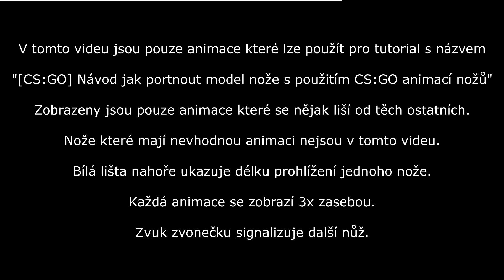[CS:GO] Prohlídka animací nožů pro tutorial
0:00 - Informace o videu
0:30 - Terrorist knife
0:48 - Bayonet
1:06 - Karambit
1:28 - M9 Bayonet
1:36 - Ursus
2:11 - Bowie knife
2:40 - Stiletto
3:21 - Talon
3:53 - Survival
4:54 - Paracord